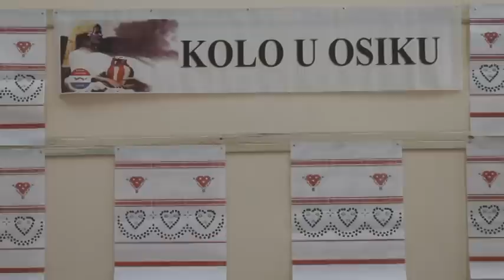Kolo u Osiku 17.10.2012